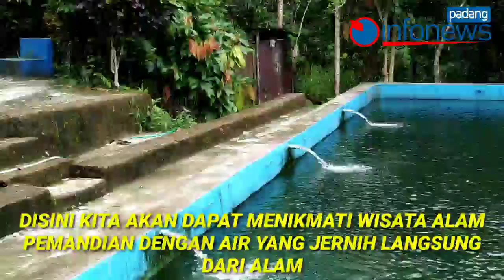OBJEK WISATA PEMANDIAN ALAMI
Bila selama ini hanya menikmati objek wisata pantai yang berada di kota padang,sumatra barat,tidak ada salahnya bagi anda menikmati objek wisata pemandian kolam pemadian alami yang berada di Jl. Bakti ABRI Ampalu RT.IV RW.18 Kel. Pengambiran Ampalu Nan XX, Kec. Lubuk Begalung ini.

Disini kita akan dapat menikmati wisata alam pemandian dengan air yang jernih,langsung dari alam. Daya tarik dari wisata ini selain dengan tempat pemandian alami, juga  dengan latar perbukitan dan panorama keindahan kota padang dari ketinggian.